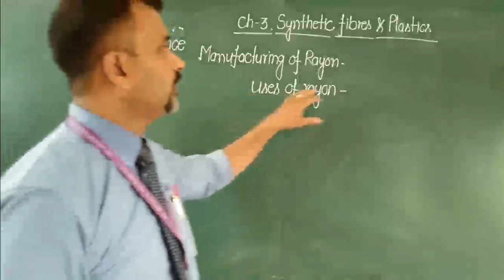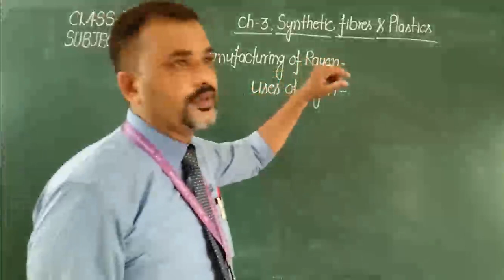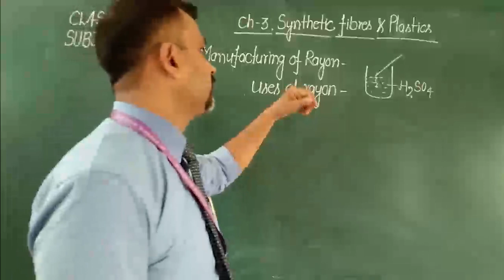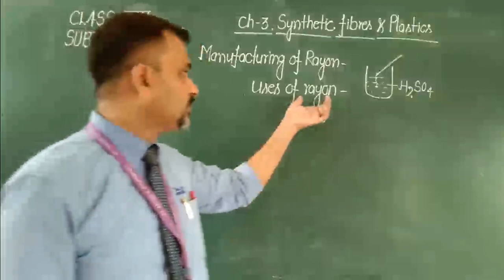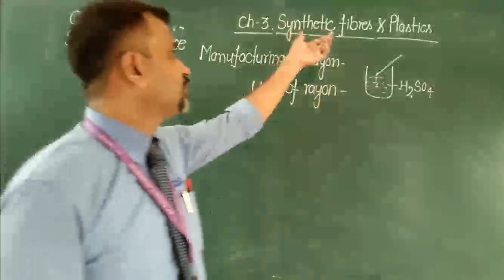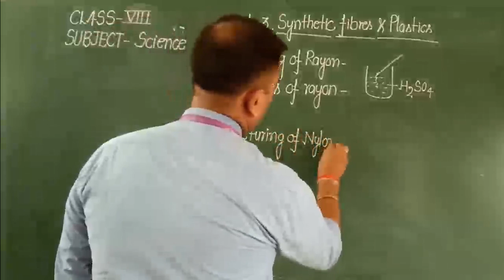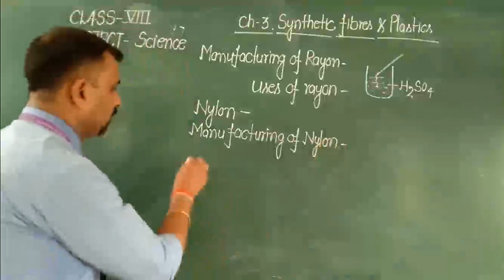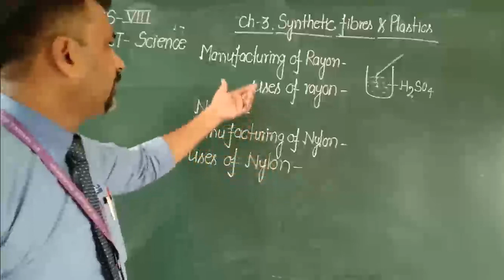CLASS 8 SCIENCE SYSNTHETIC FIBRE P 02